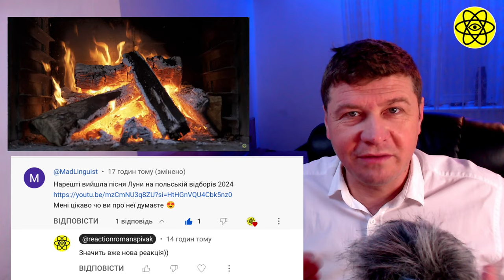🇵🇱 LUNA - The Tower / POLAND EUROVISION 2024 - My First Reaction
THANK YOU TO EVERYONE WHO SUPPORTS MY COUNTRY - UKRAINE! THIS IS VERY IMPORTANT TO US!
Hello everyone! I am a professional musician. This is my first reaction to this song. @EurovisionSongContest  @eurovisionukraine  @Luna.Official  React with me! Let's share pleasant emotions!

Also, I react to the Eurovision songs! As soon as I review all the songs, I will create my TOP 10 songs of Eurovision 2024.

✍️Your comments make me better. Comment, share your thoughts!
New reactions every week! See more song reactions on my channel.